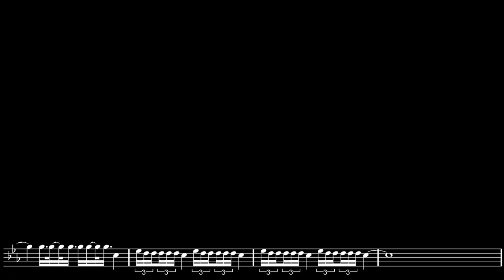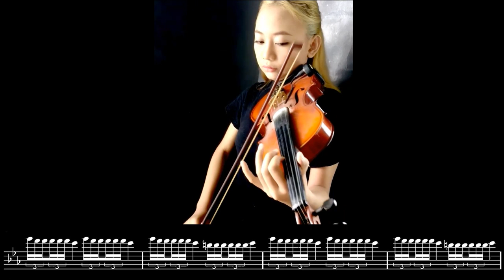Avengers Infinity War Trailer Music Violin Sheet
Since so many people asking me about the avenger infinity war solo violin sheet, i decided to transcribed this music theme and shared it. Hope this video helps you.

Music sheet : Julian Kay